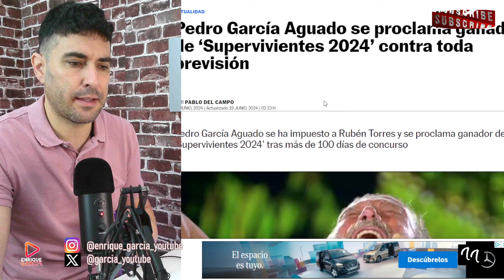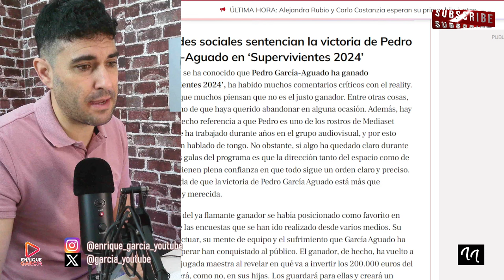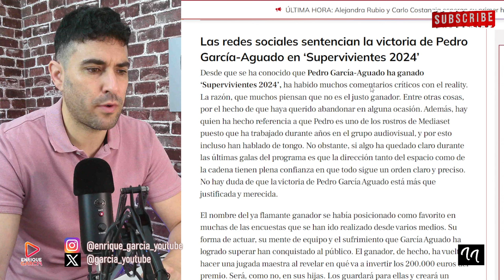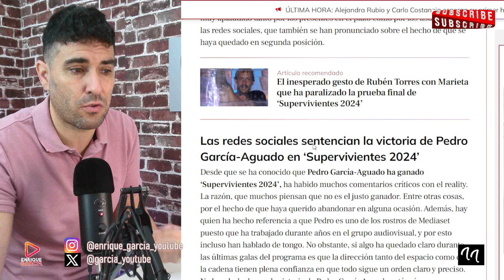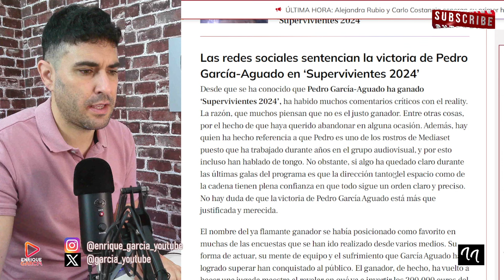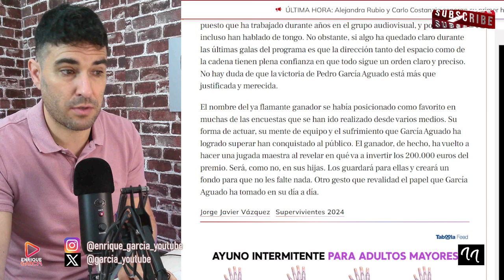REVELAN EL TONGO POR EL CUÁL, PEDRO GARCÍA AGUADO, GANÓ SUPERVIVIENTES 2024 A TORRES